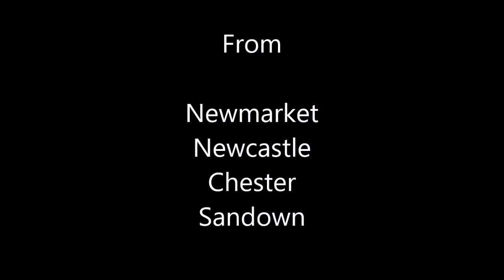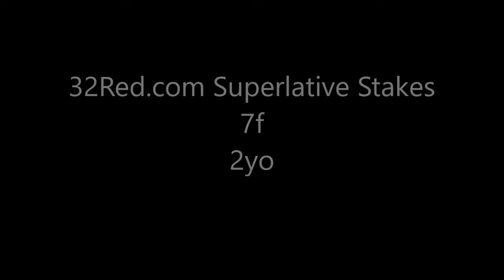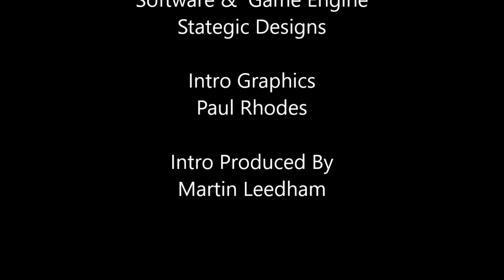Flat intro week 7 day 2